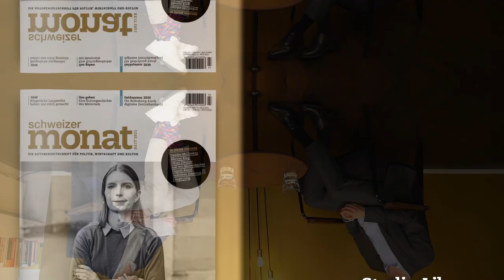#41 Martin Hess: «Da braucht es einfach eine digital programmierbare Währung»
Studio Schweizer Monat #41: Martin Hess, Leiter Wirtschaftspolitik bei der Schweizerischen Bankiervereinigung, rechnet damit, dass digitale Zentralbankwährungen in der Wirtschaft bald eine wichtige Rolle spielen werden. Er spricht über Datensicherheit, den internationalen Zahlungsverkehr sowie Chancen und Risiken für den Schweizer Finanzplatz.